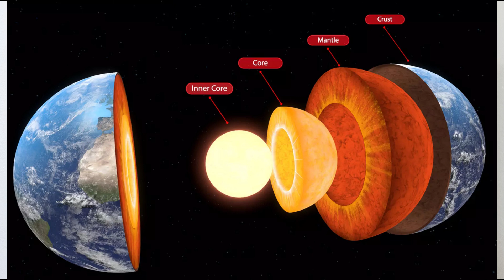Is Earth pole shift happening?-Onebit Studios-Ep4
This Episode will provide you a knowledge on the earth's magnetic field.

Additional sources are added below for your reference